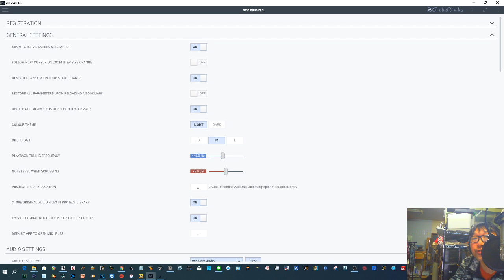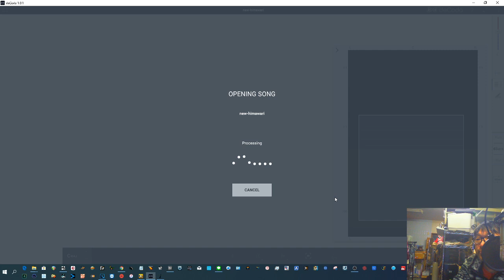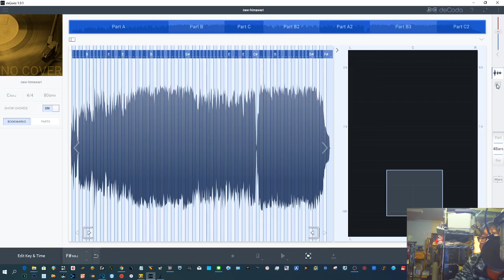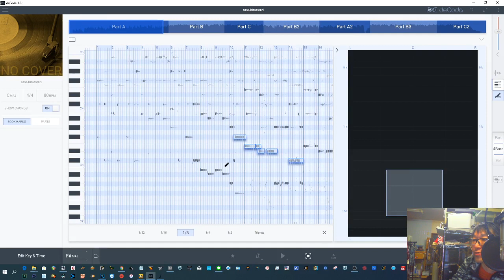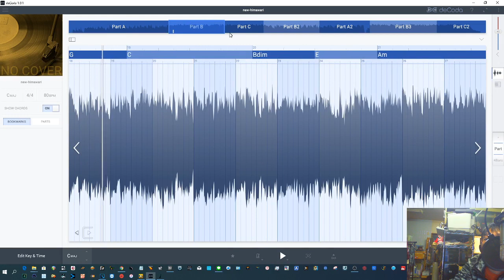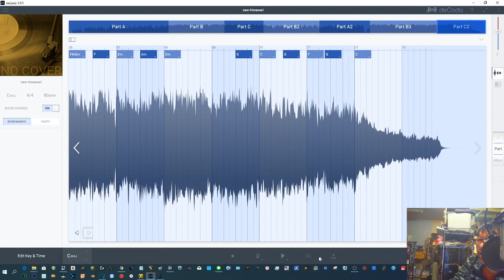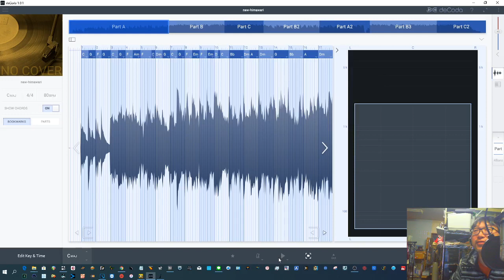驚異の耳コピソフト Zplane [deCoda] 2ndレポート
★完璧なほどにコードを分析
　今回Hi-Mawari新曲TESTにしましたが、
　メロディーや歌・間奏ソロなどがあると、
　伴奏だけの演奏と違い、コードの判別が難しいはず
　しかし、AI分析も補助してるらしく素晴らしい認識率
★テンポがしっかり分析されます
★聴きたい周波数だけ聴ける機能があります
★音楽的ブロック分けもしてくれ、再生に便利
★移調も簡単でとっても音質が保たれます
★テンポも1/2などゆっくりに、それも音質が保たれます
　（人間との作業分担に最高）
★耳コピして欲しい音をMIDIに書き出しできます